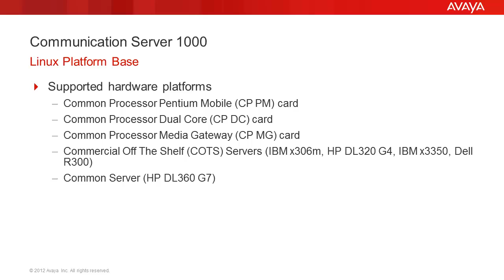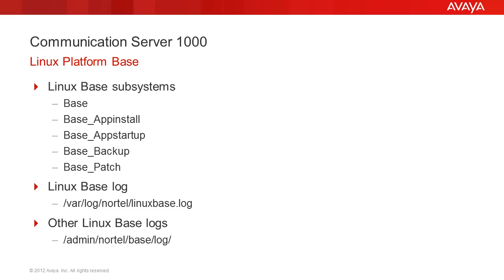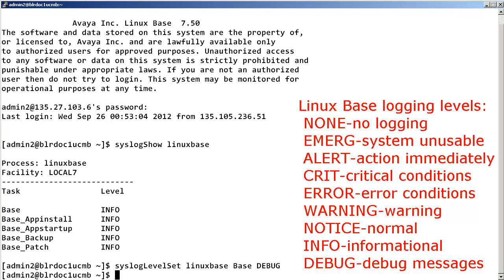How to Set the Avaya CS 1000 Linux Base Logs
This video describes how to set and show the Communication Server 1000 Linux Base Logs. Produced by Oscar Asuncion.